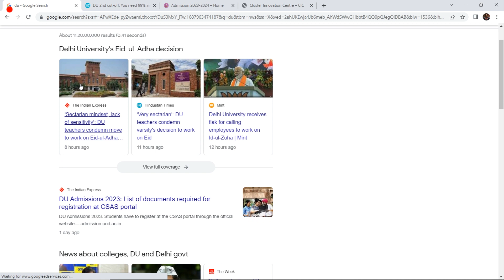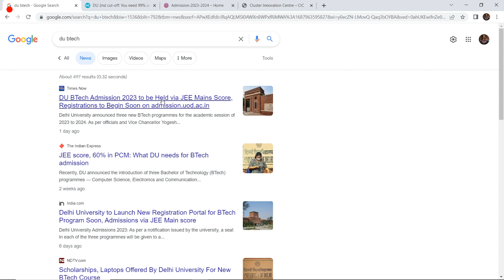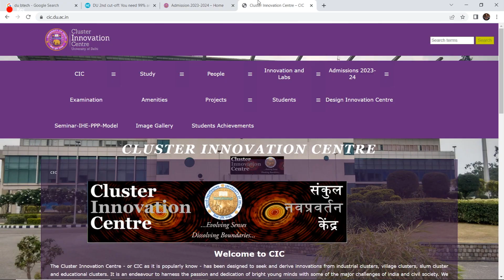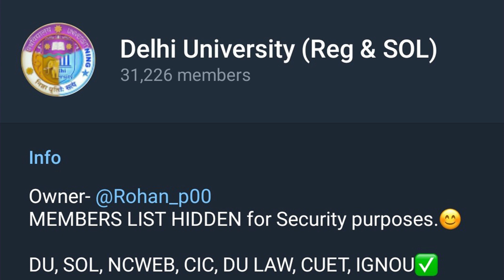B.Tech Admission in Delhi University Without CUET 2023 -24 | Du Admission | JEE MAINS Score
B.Tech Admission in Delhi University Without CUET 2023 -24 | Du Admission
Du Btech admission 2023, Btech Admission Delhi University, du Admission Btech 2023-24, Du Btech Admission 2023, Du Btech Admission 2023- 24,
Delhi University Admission 2023, Btech Admission CIC 2023, Du Admission 2023, Delhi University 2023-24, delhi University,
du PG merit list
duet pg merit list
du pg admission
du 3rd spot 2023
du pg spot admission
du ug spot admission
du pg spot round
du ug spot round
du pg special spot  round
du ug special spot round
du special spot round 2023
du pg spot round 2023
du ug spot round 2023
du pg admission 2023
du ug admission 2023
du spot admission
du spot admission 2023
du spot admission 2023 date
du spot admission 2023 how to apply
du spot admission 2023 result
du spot admission 2023 process
du spot admission result
du spot allocation round
du spot allocation list
duet pg results 2023
du llb du llb first merit list 2023